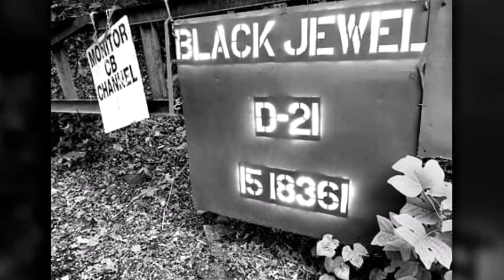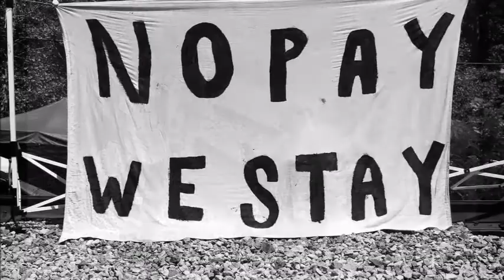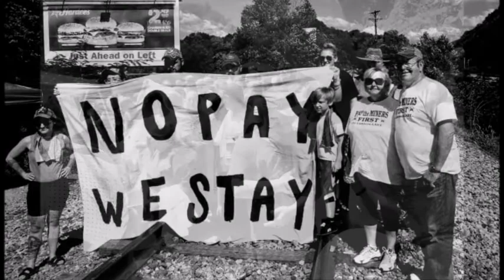Blackjewel Protest 2019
Summer of 2019 was a historic time in Harlan County, Kentucky as displaced Blackjewel miners began a blockade on the railroad tracks outside of the small mountain town of Cumberland to stop a train that was hauling out millions of dollars-worth of coal that they had mined and for which they had not been paid. Black Jewel Coal Company filed for bankrupcy in July of 2019 and failed to tell miners they would be ceasing operations, withheld their last wages and stripped them of their 401K's and insurance. While negotiations are taking place for new ownership, the former Blackjewel miners are remaining steadfast in their resolve to not leave the railroad tracks until they are paid in full. The protest made global news, is changing legislation regarding corporate restructering, and has made history in Appalachia!